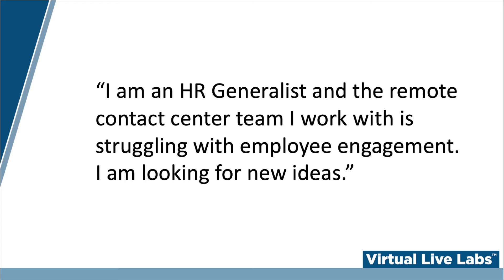I'm an HR Generalist; the remote contact center team I work with is struggling with agent engagement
During our June Virtual Sip with Vicki, someone says, "I am an HR Generalist and the remote contact center team I work with is struggling with employee engagement. I am looking for new ideas."

Vicki Brackett, founder and creator of Virtual Live Labs, is a work-at-home leadership and operational expert with 20 years of the virtual work-at-home environment. Vicki has lead thousands of employees and contact center operations.